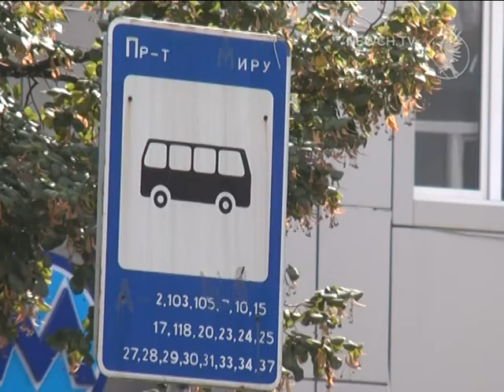Нові сміттєві баки | Телеканал Новий Чернігів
Облаштування зупинкових комплексів у Чернігові.